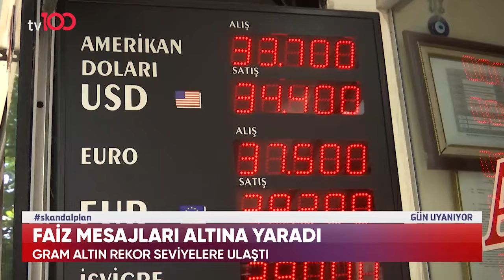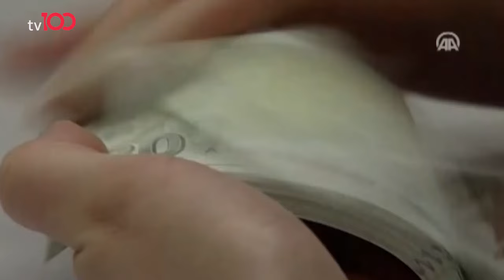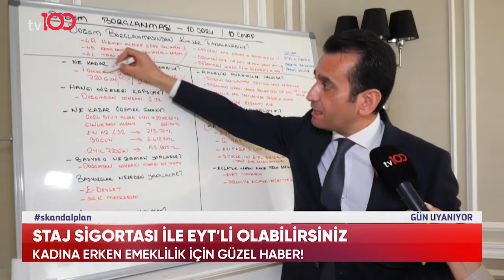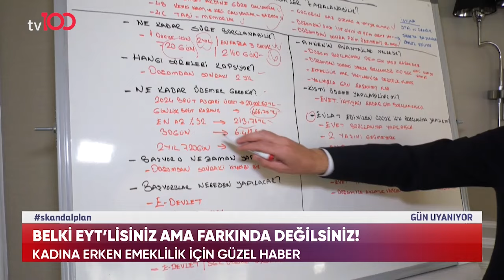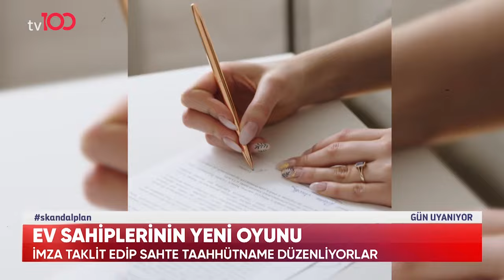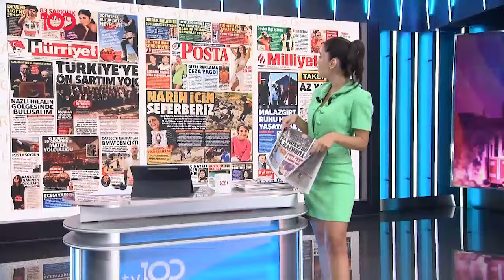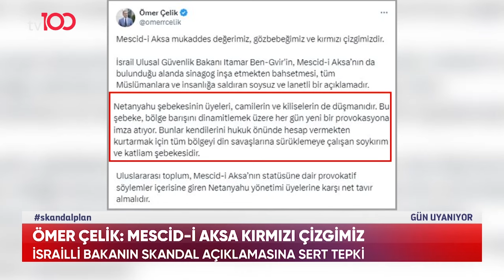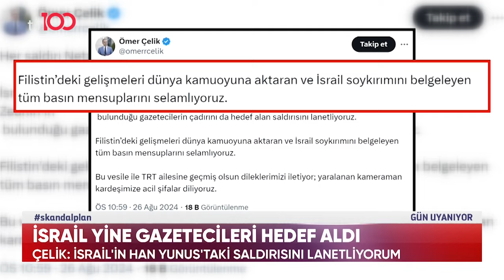Kardelen Dönmez ile Gün Uyanıyor l 27 Ağustos 2024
Kardelen Dönmez ile Gün Uyanıyor programı hafta içi saat 06:00'da hafta sonu ise saat 07.00'de tv100'de

TV100'ÜN YENİ FREKANSI:

HD
Paket adı:
TÜRKSAT MPEG-4 PAKET 36 BATI
Frekans: 11837
Sinyal oranı: 30000
FEC: 2/3
Polarizasyon: V - Dikey

HD
Paket adı:
TÜRKSAT MPEG-4 PAKET 31 DOĞU
Frekans: 12083
Sinyal oranı: 13750
FEC: 2/3
Polarizasyon: H - Yatay